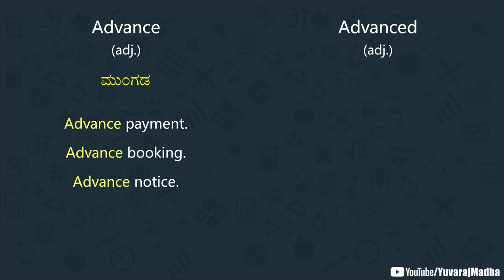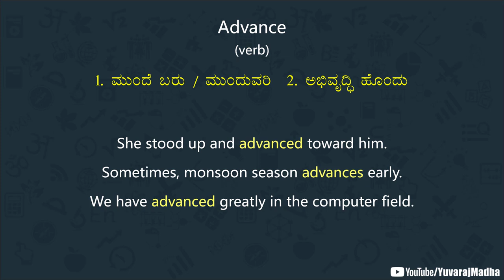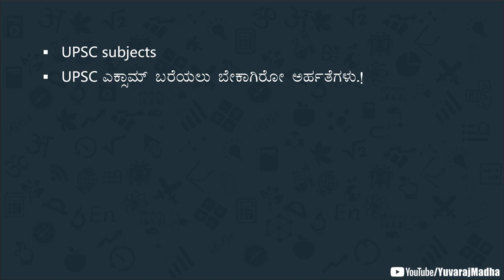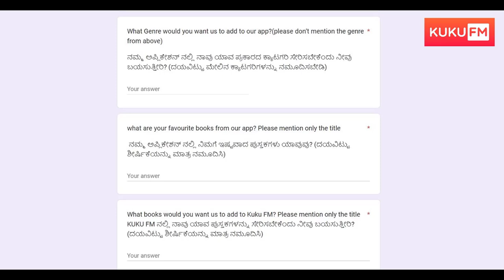ನಿಮ್ಮ English ಇಂಪ್ರೂವ್ ಆಗಲು ಈ Spoken English Sentences